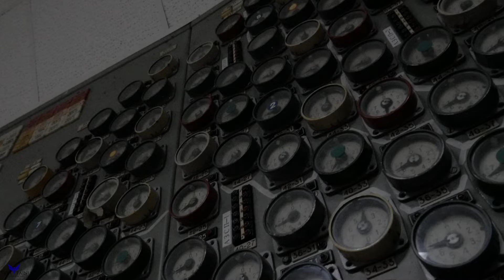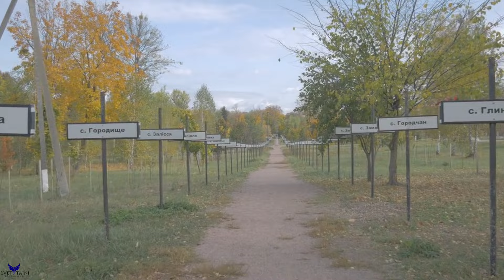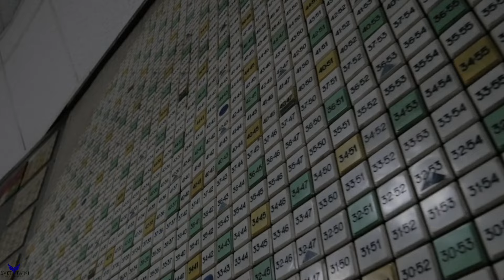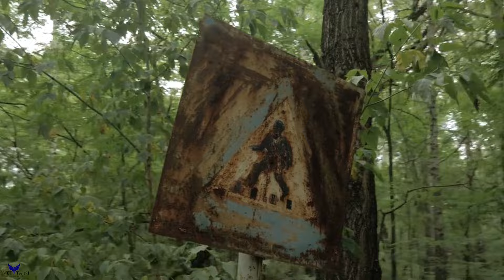Otkrivamo: Kako Danas Izgleda Černobilj? (2023 - 2024.)